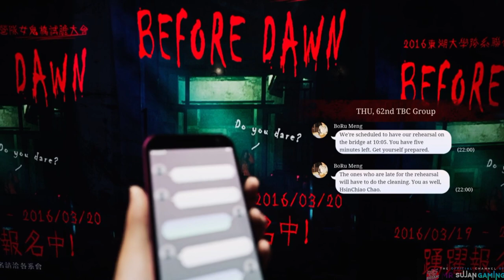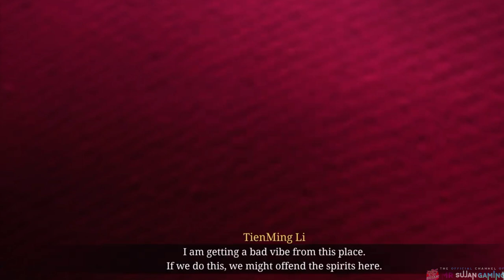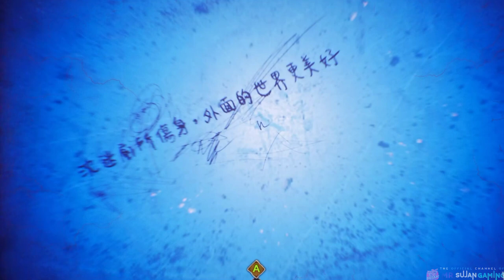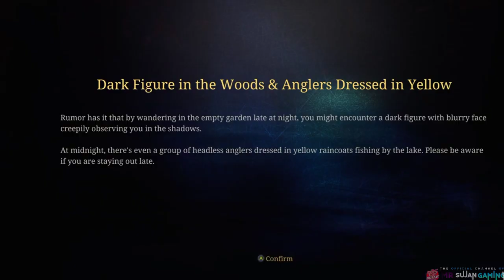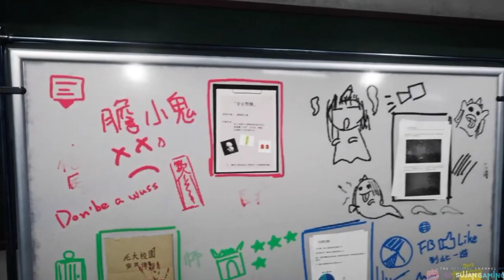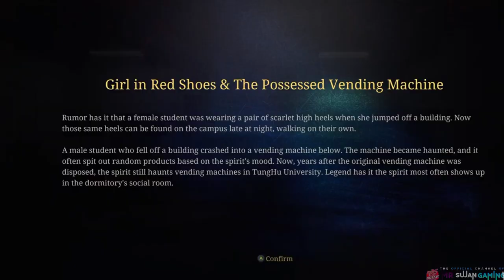A DAY IN THE LIFE OF | THE BRIDGE CURSE ROAD TO SALVATION (PART-1) | SCHOOL HORROR GAME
Hey, I'm Mr.SujanGaming The biggest gaming channel on youtube. Upload daily game play funny & best moment video complilation. You can find a lot of video all in 1080p 60fps HD quality of the most  popular mobile games(android/iOS).

 All Gameplay Video Records, Thumbnail, edits made 100% by me

THE BRIDGE CURSE ROAD TO SALVATION  :  New Mobile/Pc Game Walkthrough, iOS, Android,Pc - Games.

I upload daily gameplay, funny moments and best play from mobile games you can find mobile games (android/iOS) such as evil nun the broken mask 3d.
 *As per recent FTC regulations, the games on this channel are not in any way an indicator of its intended target audience. Videos may contain nature language , themes and topics, and viewers under the age of 13.
 I make walkthrough, gameplays, tutorials, how to play, funny & best moments game videos compilation (NOOB vs PRO vs HACKER) Best android, iphone games, puzzle, strategy, adventure, runner games and many more.

*GAME ABOUT
Developer :- SOFTSTAR ENTERTAINMENT
Publisher :-  SOFTSTAR ENTERTAINMENT, Gamera Games

*GAME STORY
When 6 college students challenge the urban legend of a lingering female ghost, they awaken a curse that no one knows how to break. Players will need to be stealthy to avoid the murderous ghost as they piece together the mystery and find a way off campus.